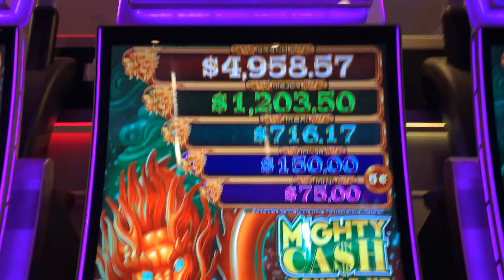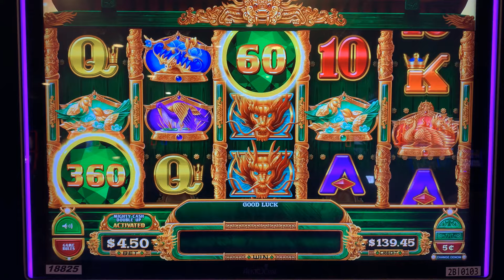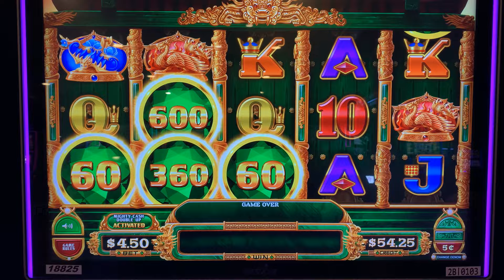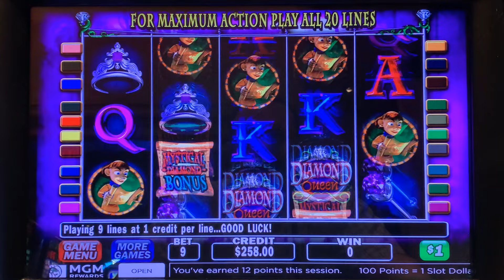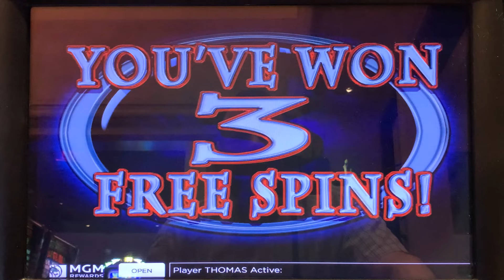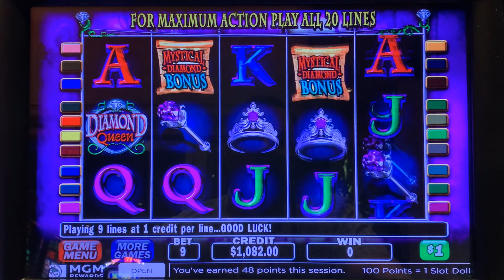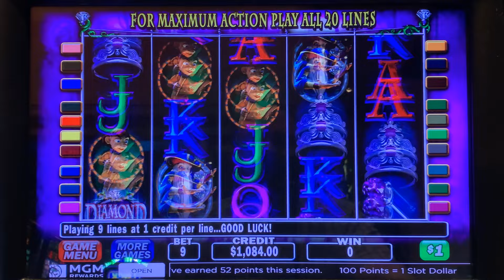BIG WINS! HIGH LIMIT DIAMOND QUEEN + HUFF N MORE PUFF + MIGHTY CASH DOUBLE UP SLOT PLAY! NICE!